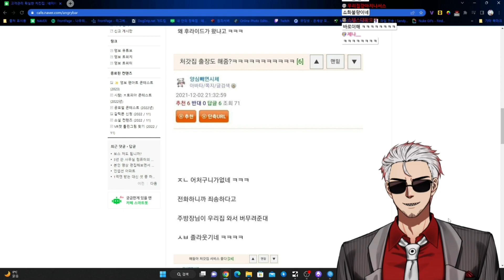최신식(?)에어컨 사건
230129 유머게시판 탐방中